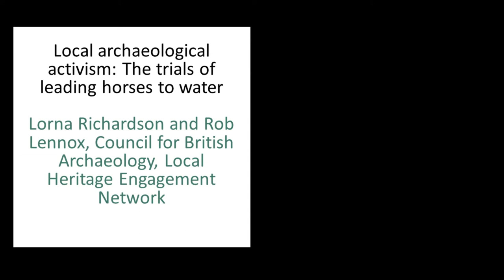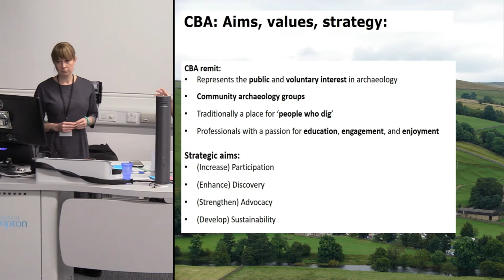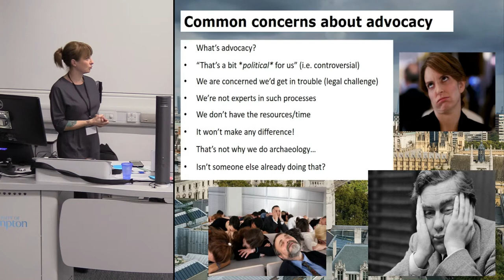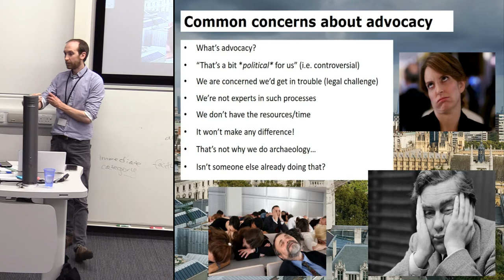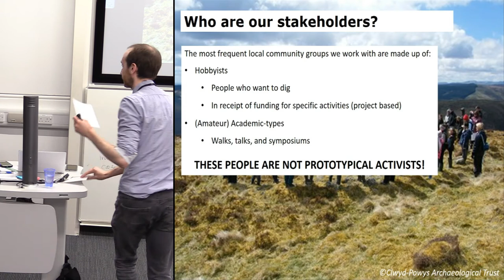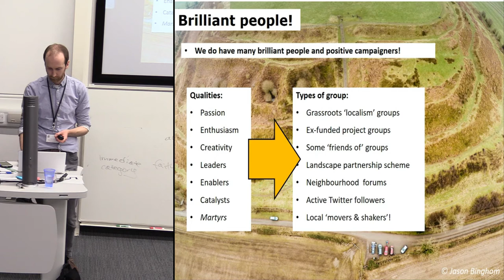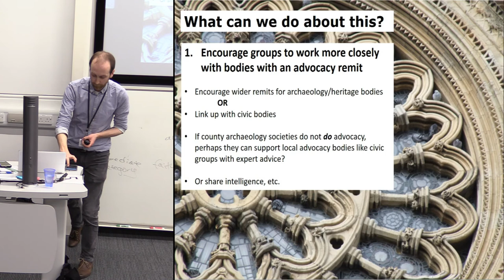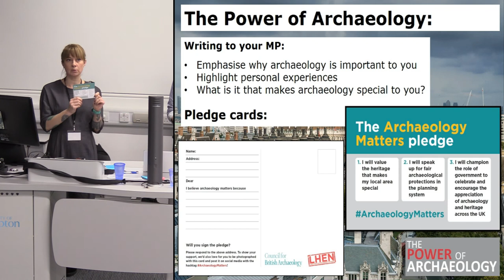Local archaeological activism: The trials of leading horses to water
In this paper, we examine the experience of the CBA’s Local Heritage Engagement Network, which is designed to help local archaeology groups and other interested bodies be better advocates for heritage. However, evidence from the project has shown that while the majority of local interest groups care deeply about the past, many do not perceive a role or opportunity to help shape the political debate. In this paper we will examine why this might be, and whether there are methods which be appropriate for assisting groups to transition from hobbyists to activists, or different types of engagement which are more suited, but which may be more suited.

Lorna Richardson and Rob Lennox, Council for British Archaeology, Local Heritage Engagement Network